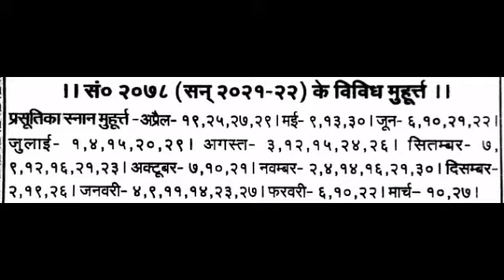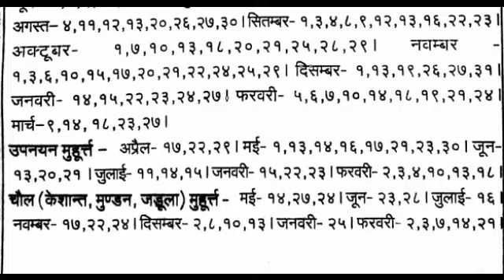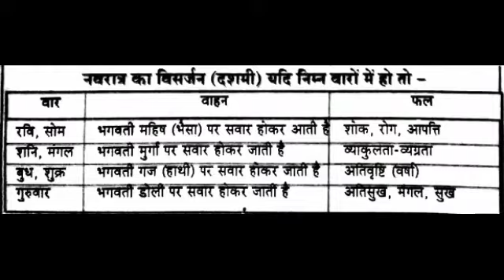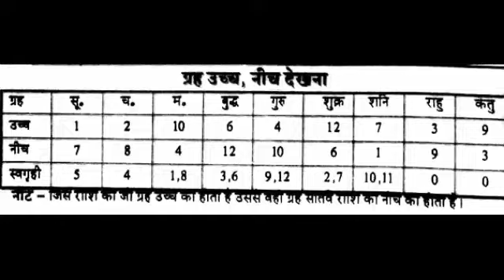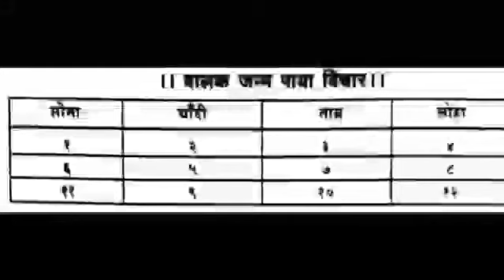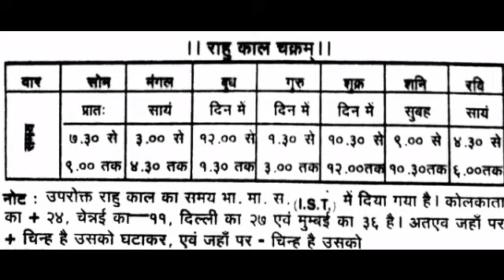बिबाह नामकरण अन्नप्राशन गृहारम्भ गृह प्रवेश द्विरागमन उपनयन अक्षरारम्भ संवत २०७८ ( सन् २०२१_ २२)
बिबाह नामकरण अन्नप्राशन गृहारम्भ गृह प्रवेश द्विरागमन उपनयन अक्षरारम्भ संवत २०७८ ( सन् २०२१_ २२) . बाजार मे बिकती पुस्तक से तथ्य लिया गया ।